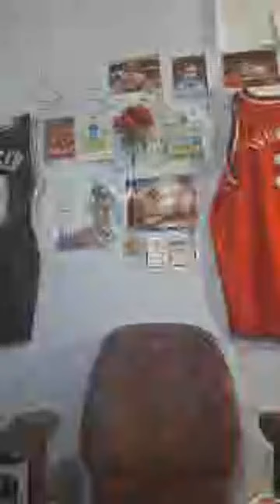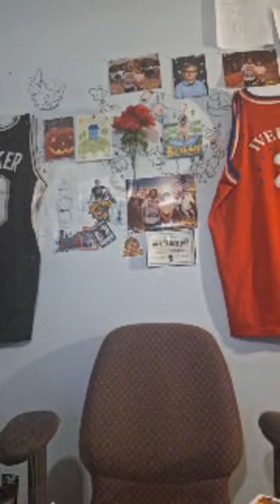Highlight 2:34:08 - 2:39:08 from It's One Of Them Days